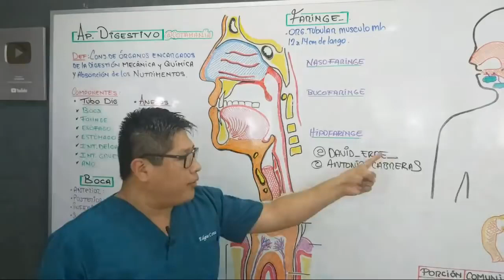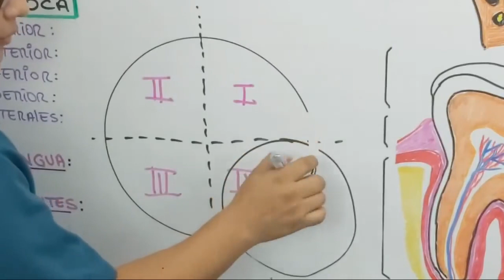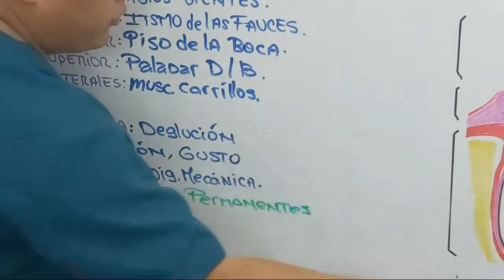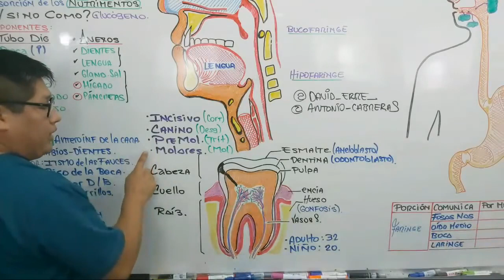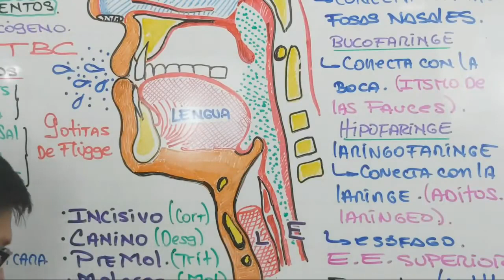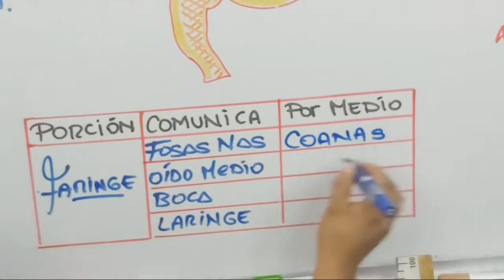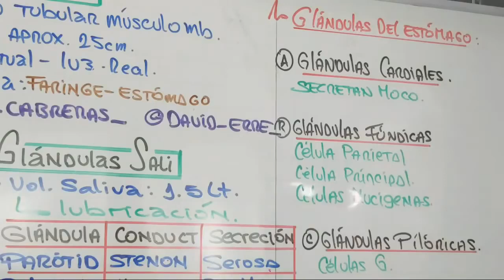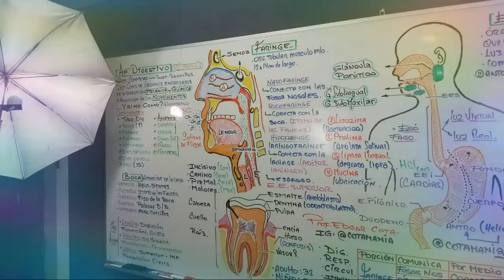✅DIGESTIVO Parte 01